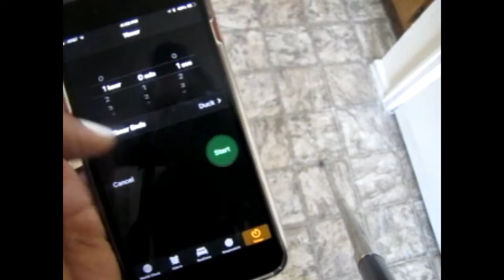SAHM Power Hour | Clean With Me | Bailee Gabriell